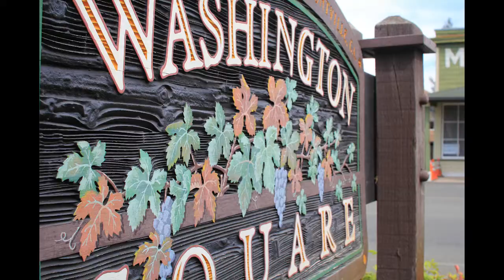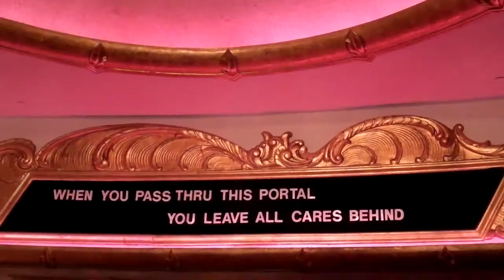Janelle and Sophans Anniversary 2013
A montage of our memories together throughout the years. This is just a glimpse of us together. Sometimes we need to remind each other of how we were when we first met. The video was intended to show how we are together. We enjoy laughing, doing spontaneous things, being active and most of all being around each other.  All filmed by US. The adventures of Sophan and Janelle. Hope you enjoy

Music Licensed via The Music Bed
The Rival - Run Run